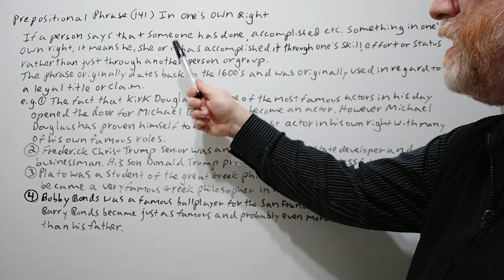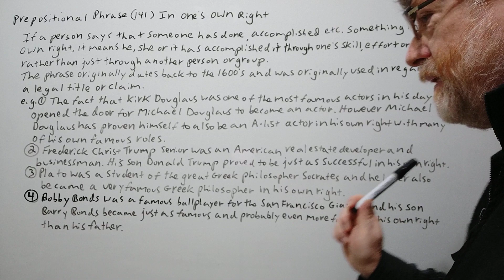English Tutor Nick P Prepositional Phrase (141) In One's Own Right - Origin